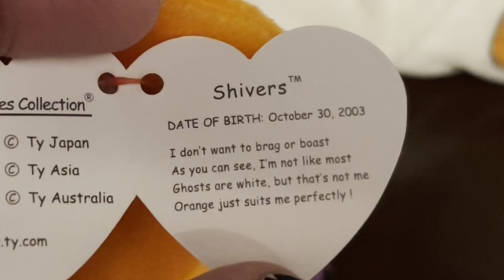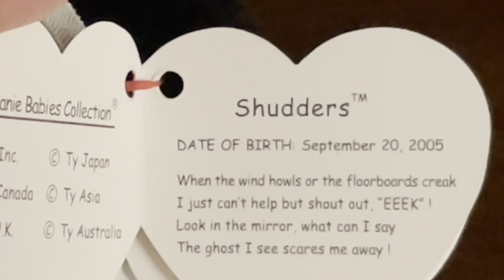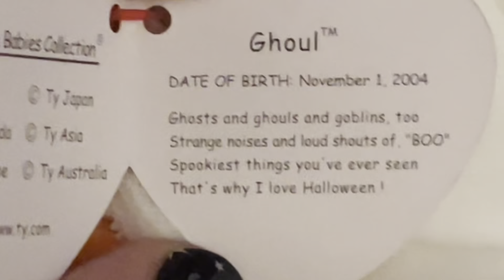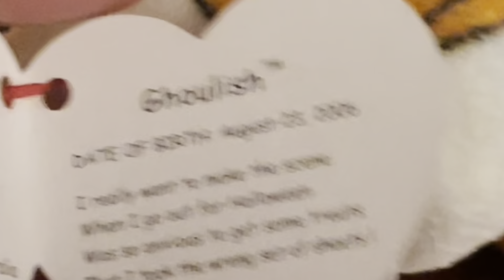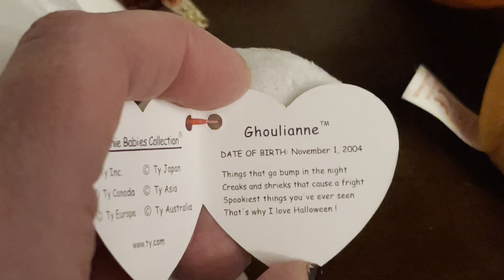Ghost 👻 Best of Halloween Beanie Babies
Halloween part 1 : ghosts & ghouls

Hello!

Welcome to our World of Beanie Babies!
I’m Brandi and I have acquired a massive hoard of Beanie Babies!
We started Beanie Baby Babies YouTube channel as a pandemic project in September 2020.
This channel encompasses beanie baby the hobby -Vlog- collection- crafts - entertainment - community -kids- education- all things beanie baby! 🤪 i
I Try to keep it positive, upbeat, silly and quirky 😇

Hopefully you've already found me on all the other platforms where I post a new beanie baby (almost) every day!

Newsletter- bi-monthly email letting you know how to get in on the latest giveaways and stay in touch

Did you love this video? Enjoying my content? Id super appreciate a small Tip or monetary donation from you 🥰🥰🥰

Want to get In Depth and personal with Brandi and discover more behind The scenes beanie baby action?

CHEERS!!

Brandi Janine